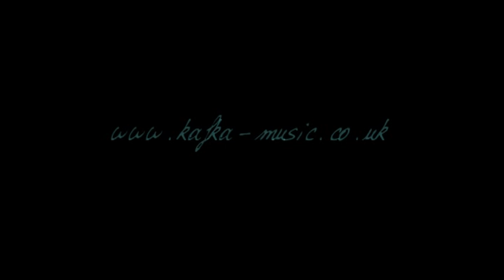television - marquee moon - tribute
Spoken tribute to television's marquee moon by Kafka.